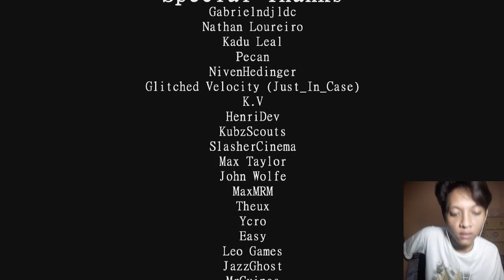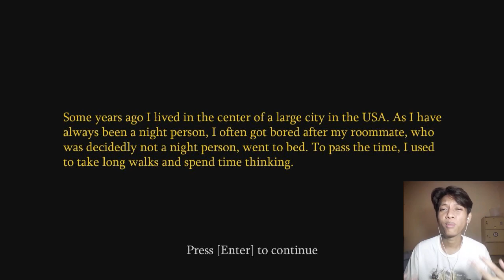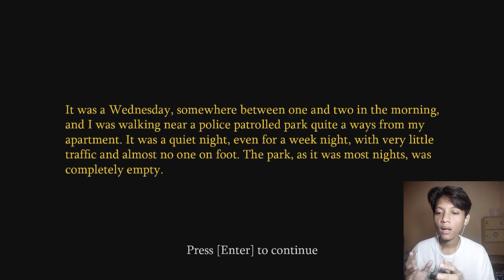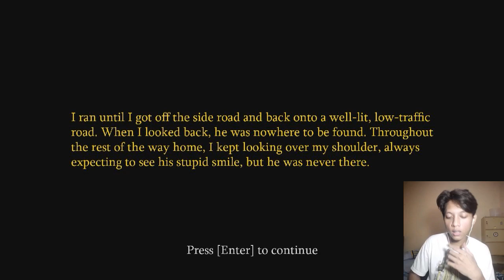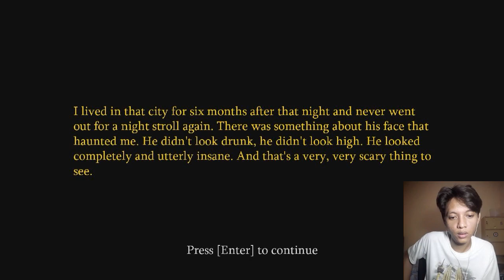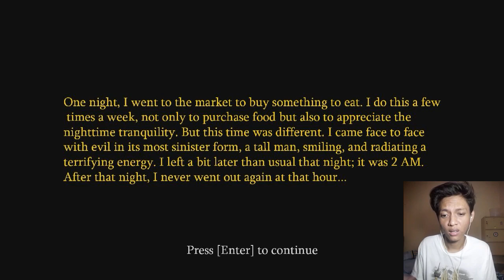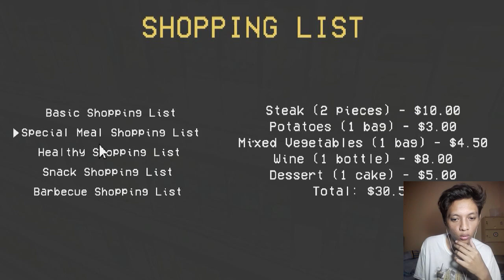SI WAJAH TERSENYUM TELAH KEMBALI | The Smiling Man Remake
pria dengan wajah tersenyum kembali meneror di malam hari

Nightbot Commands:

!halobang
!risdims
!nonton
!umur
!lahir
!jadwal